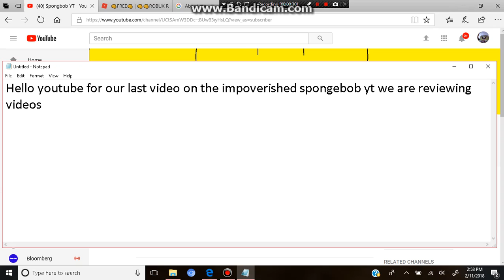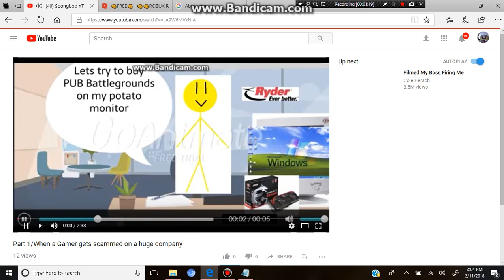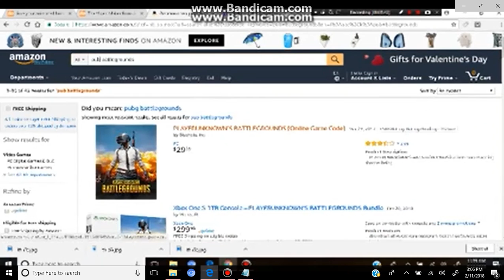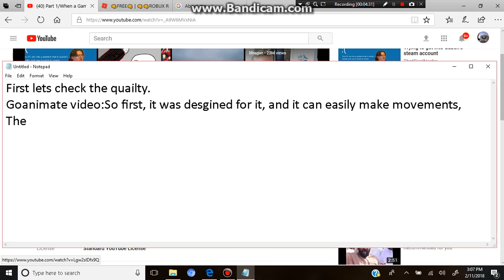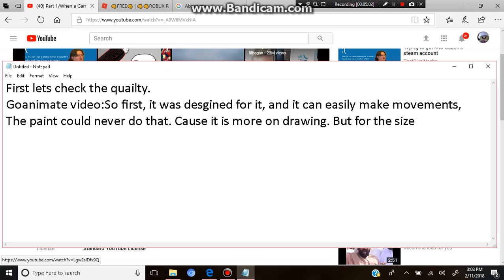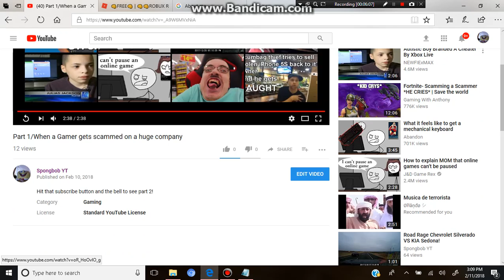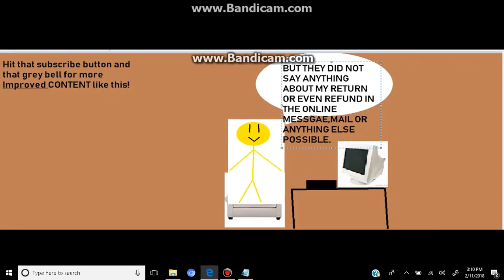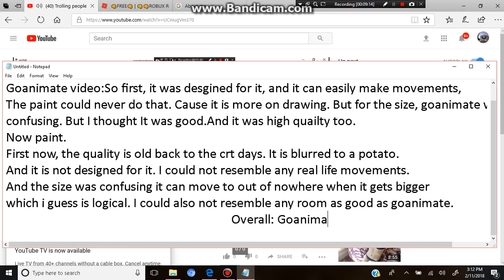Paint vs goanimate!